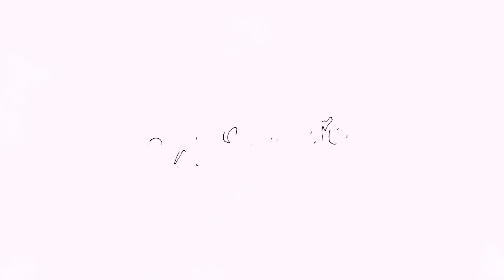COMPREI E TESTEI AS MAKES da RIHANNA | FENTY BEAUTY TESTANDO LANÇAMENTOS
Oi miga! Tudo bem?!
O vídeo de hoje é mais um testando lançamentos e a marca da vez é Fenty Beauty by Rihanna.
Então vim compartilhar com você minhas primeiras impressões de todos os produtos, desde a preparação de pele até os olhos. Está super completo, espero seu feedback!

DEIXE SEU COMENTÁRIO PARA AJUDAR COM A INTERAÇÃO!